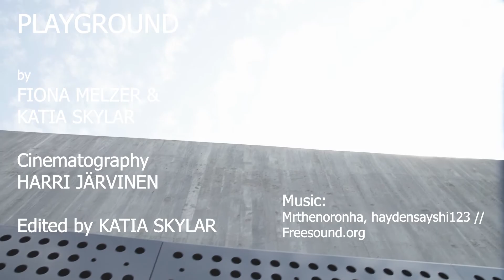Playground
Can we play? Why after a certain age it is "not allowed" to climb the trees, jump over the fences and perform cartwheels in a park? Especially if you are wearing a dress. Katia and Fiona went for a little walk to explore the neighborhood.

by
Katia Skylar & Fiona Mezler
Camera: Harri Järvinen

The film was inspired and created during KinoEuphoria 2021 in Helsinki, Finland.